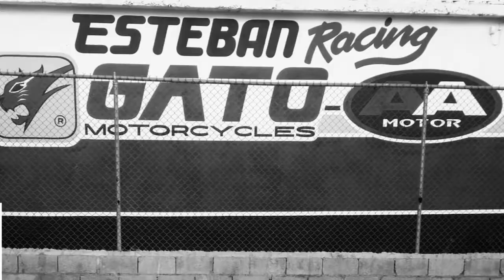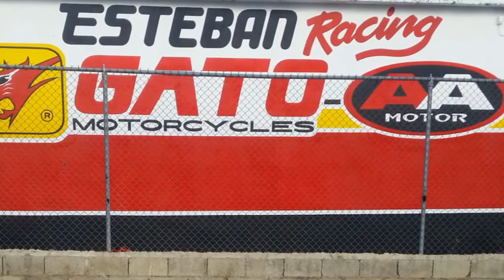Repuestos Esteban Racing, venta repuestos nuevos y usados en Villa González...